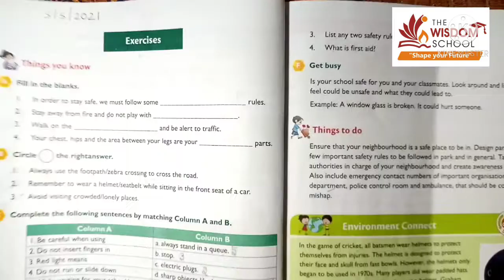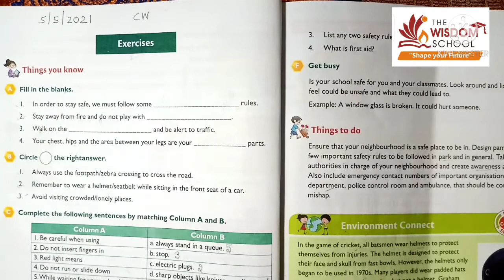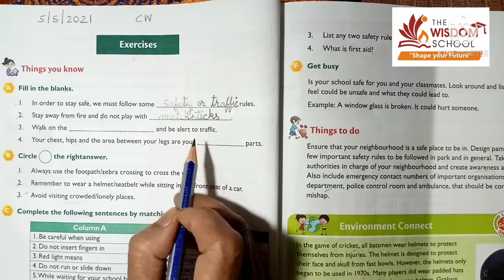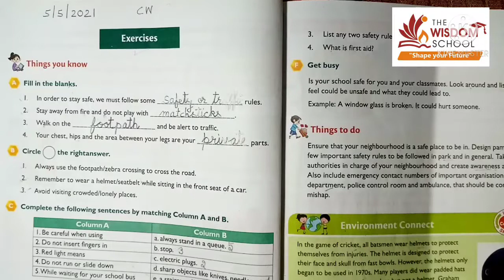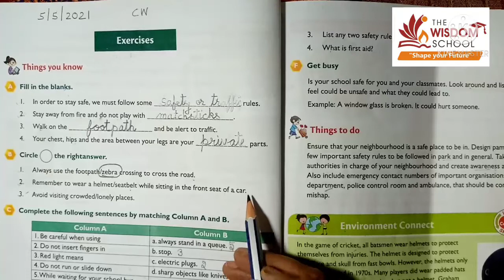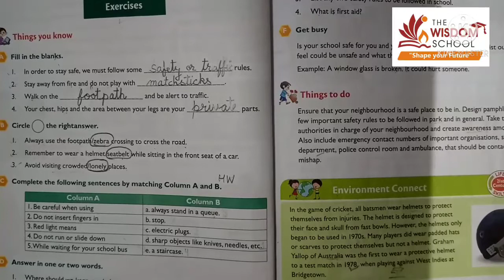Grade 3 /EVS/ CH 3 Book Exercise/ May 5